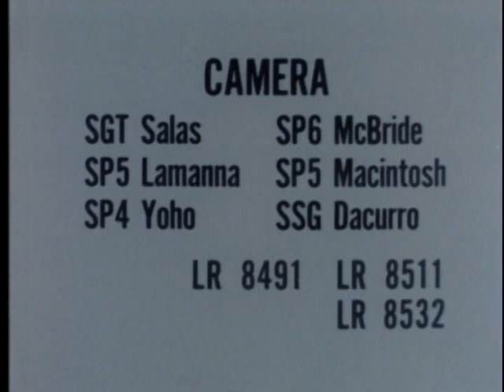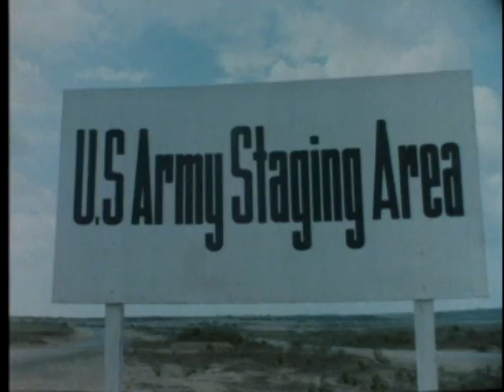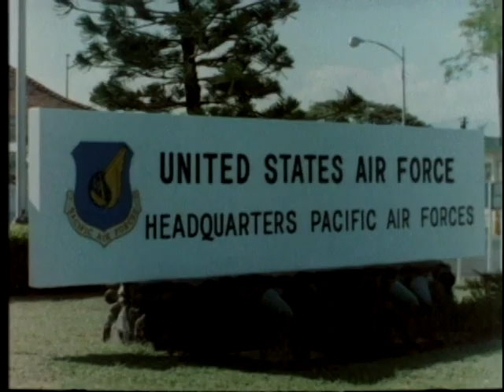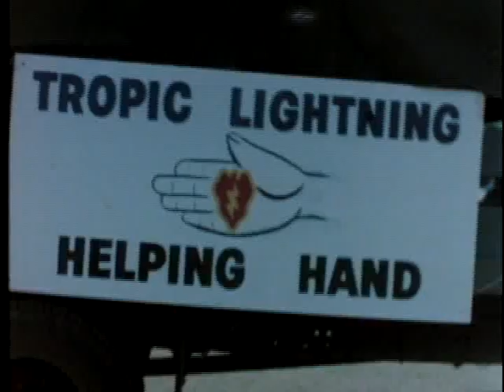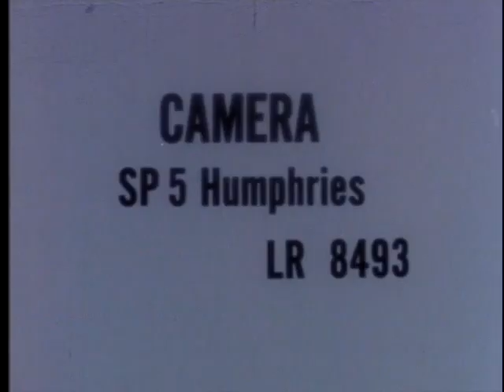STAFF FILM REPORT 66-5A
STAFF FILM REPORT 66-5A - Department of Defense 1966 - PIN 27007 - VIETNAM - COMBAT AND OTHER ACTIVITY, JANUARY 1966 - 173D AIRBORNE BRIGADE, 1ST INFANTRY DIVISION, 25TH INFANTRY DIVISION, AND A SPECIAL TC AIR RECOVERY UNIT.